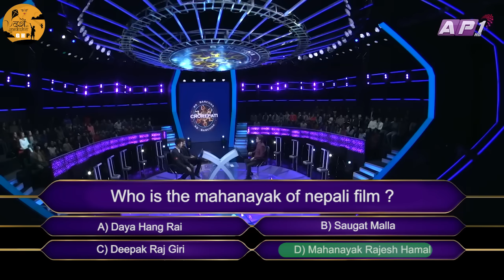Khasi Boka Cup || KBC || Dashain Special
Created by : Kiran Shrestha